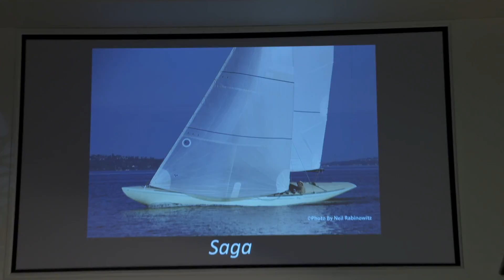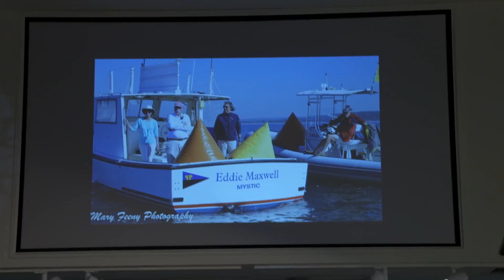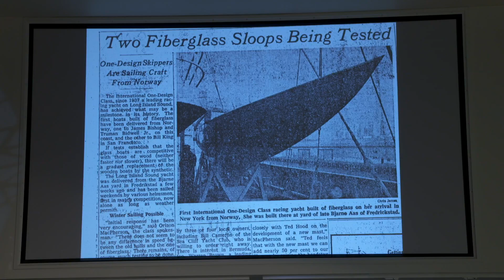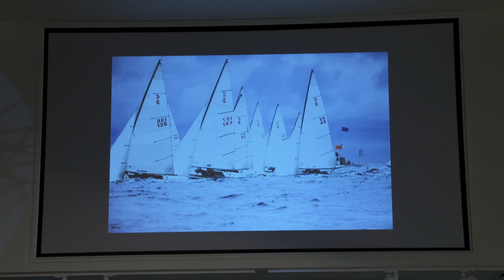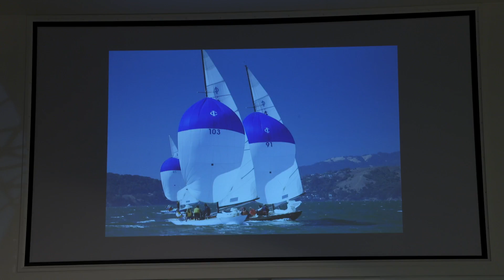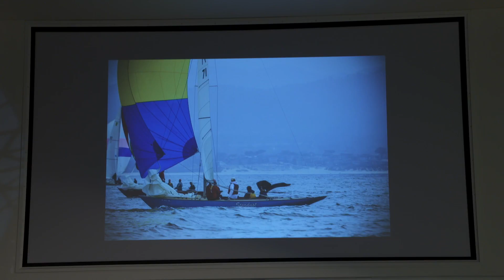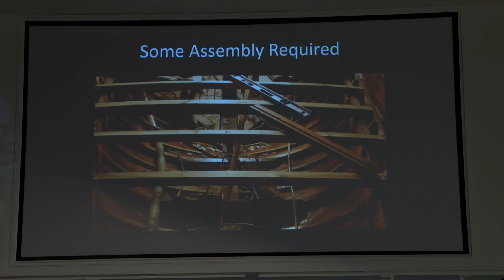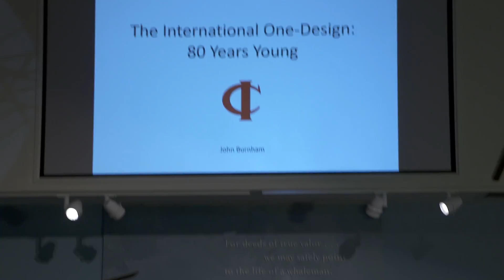"The International One-Design, 80 Years Young" with John Burnham at the Nantucket Whaling Museum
Sailors' Scuttlebutt Lecture Series, August 7, 2018, at the Nantucket Whaling Museum.

The iconic International One-Design sailboat has sailed thousands of races and has been the subject of remarkable photos in its eight decades of competitive history. Join John Burnham, a past champion and former editor of Sailing World and Cruising World, on a photographic tour tracing the history of the class. Burnham will cover the development of the Nantucket fleet, his own experience of the last thirty years and the array of other extraordinary venues where the boats are sailed.